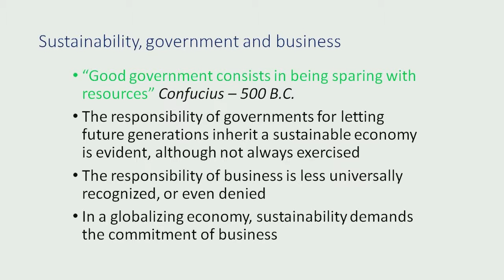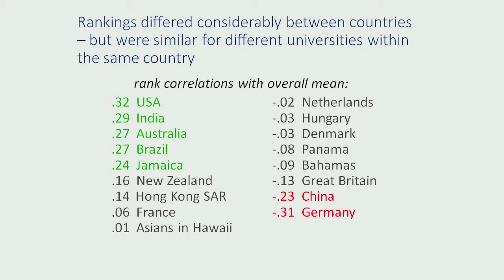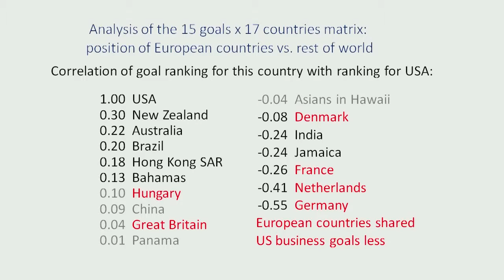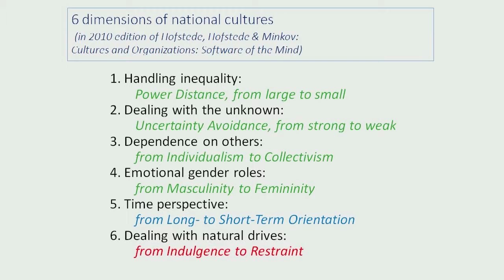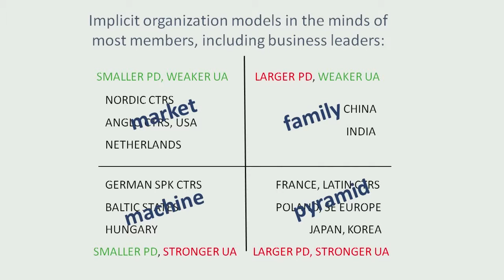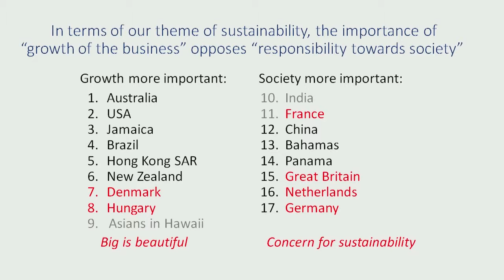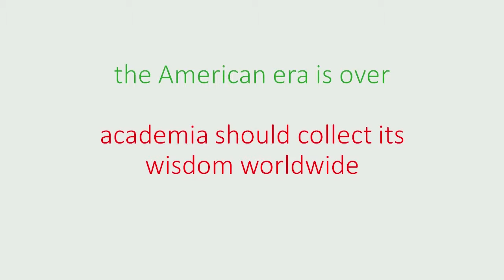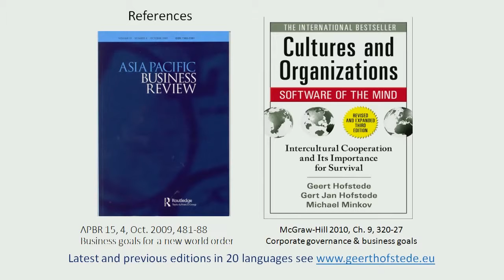Geert Hofstede - Business Goals for a Sustainable World Economy